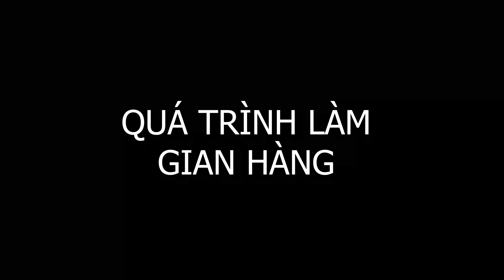[ 26 / 3 ] BẤT ỔN !!! || Gian hàng ẩm thực 🍢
▶🌿Gmail: travelwithgilz@gmail. Com

▶Nguồn Nhạc :